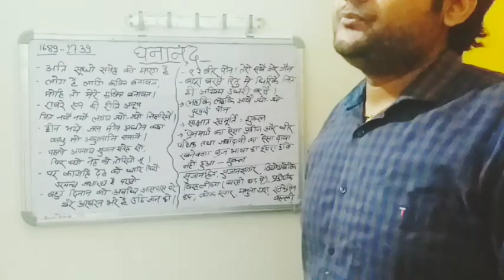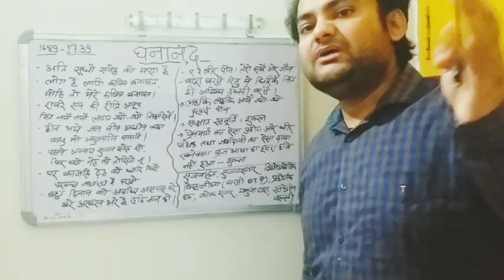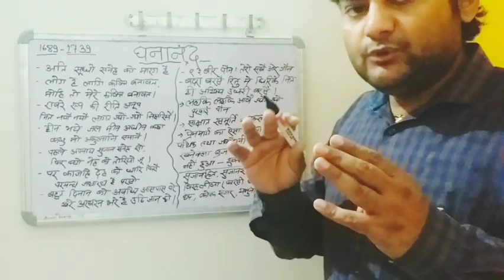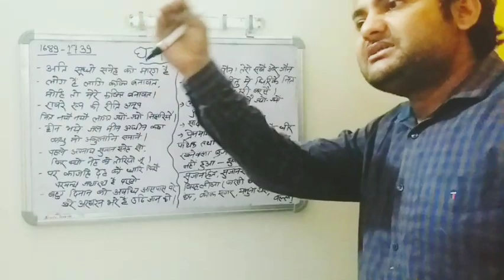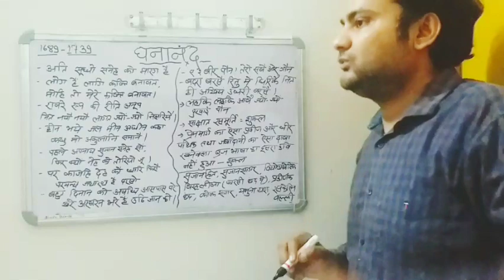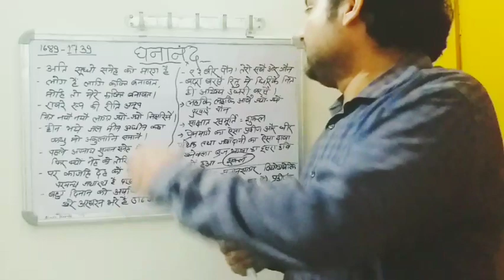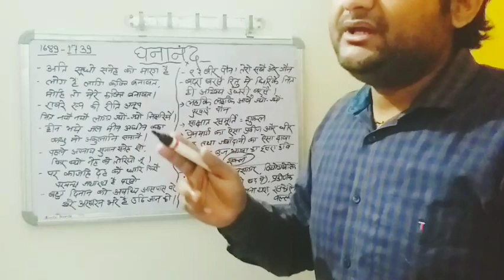कवि परिचय (नेट/जेआरएफ के लिए महत्त्वपूर्ण): घनानंद(द्वारा : डॉ अमित रंजन,2012 नेट/जेआरएफ में 80%अंक)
घनानंद के जीवन एवं कृत्तित्व का समग्र परिचय दिया गया है । इस क्रम में UGC/NET हिंदी में पूछे गए सवालों का भी समावेश किया गया है ।